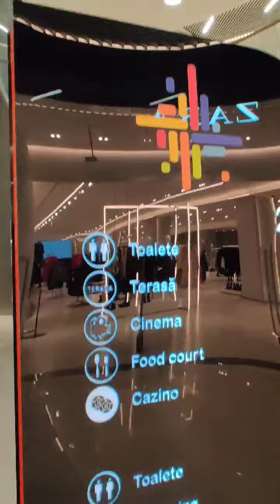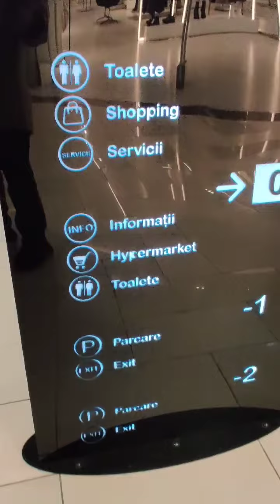Promenada Mall în Sibiu